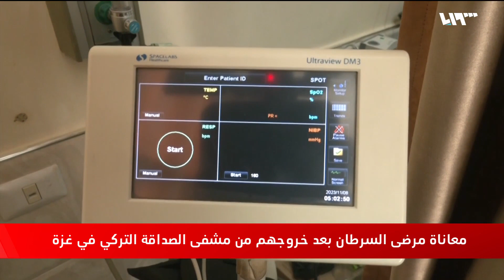مراسلتنا في غزة ترصد معاناة مرضى السرطان بأحد المستشفيات